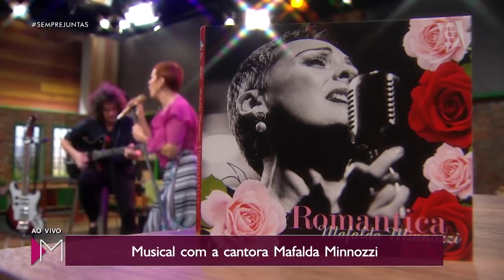Mafalda Minnozzi - Mulheres (12/11/18)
Diretamente da Itália, a talentosíssima Mafalda Minnozzi veio nos encantar com seu repertório, e ainda cantou músicas brasileiras em versão italiana!